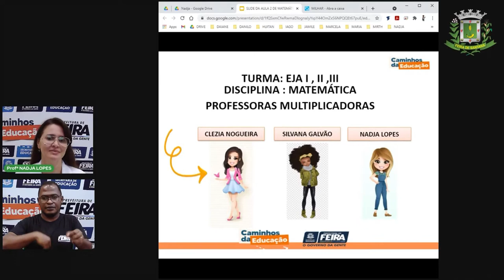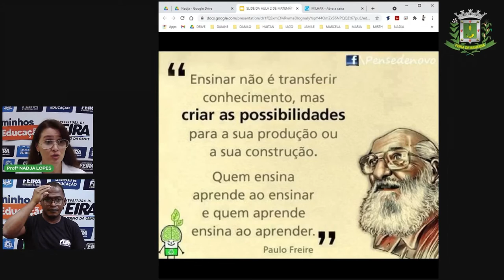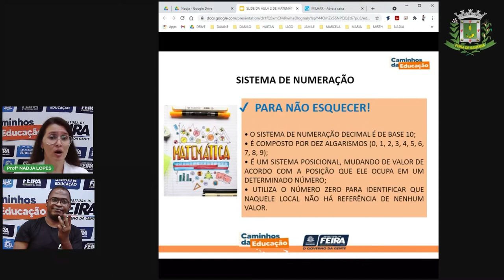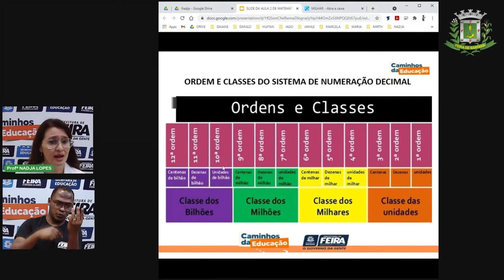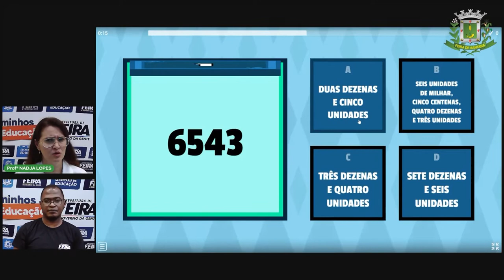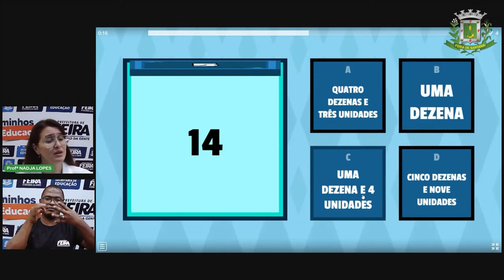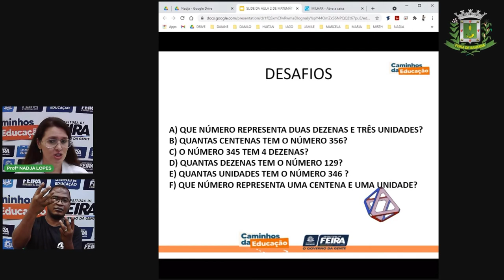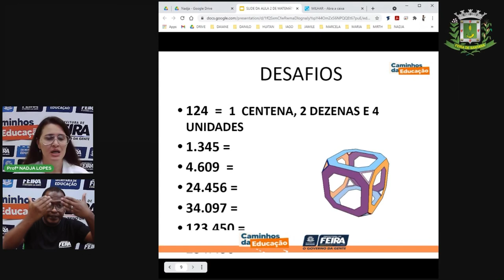1° SEG AULA 03 Matemática Sistema de numeração decimal - Parte 1 Profª Nadja Lopes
1° SEG  AULA 03 Matemática Sistema de numeração decimal - Parte 1   Profª Nadja Lopes